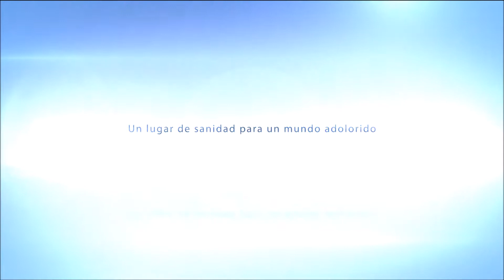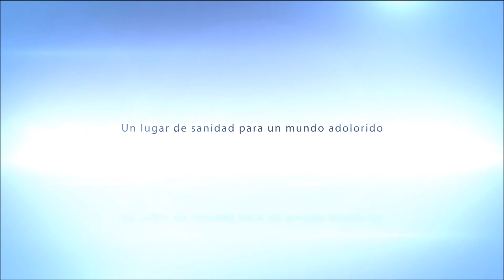Espacio Para Prosperar